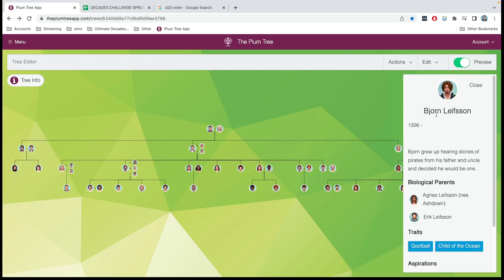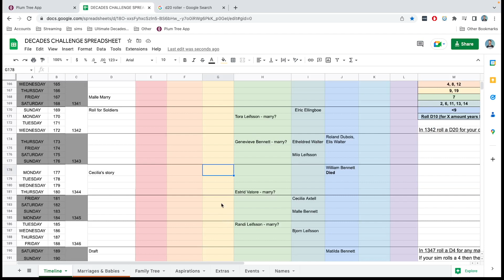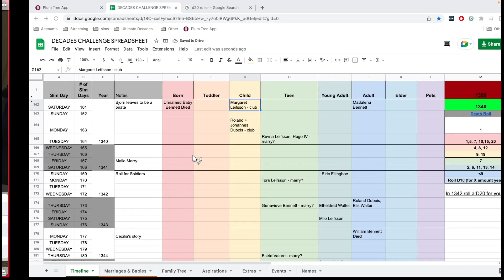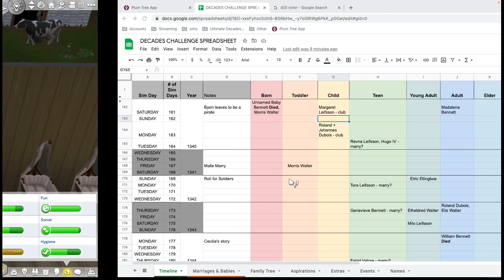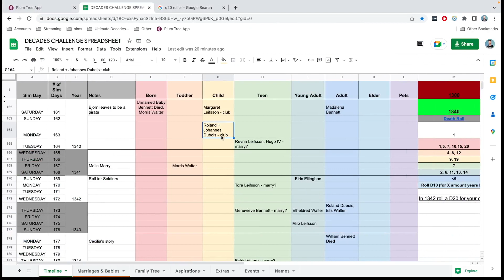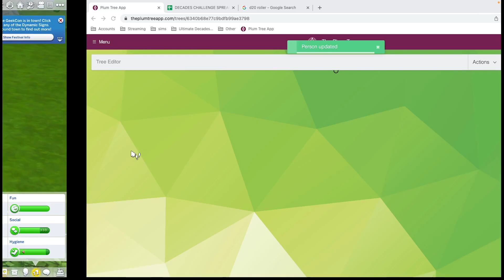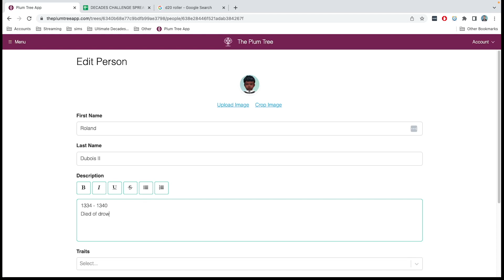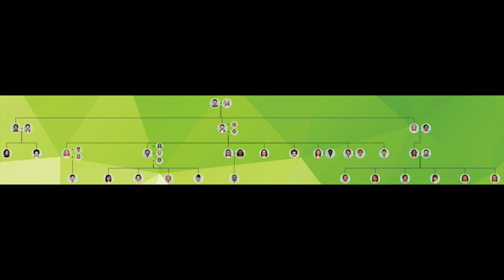Ultimate Decades Challenge Year 1340 | New Heir?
Decades Recommendations: Morbid Gamer, Amanda Plays Sims, SeeJenGame, AussieCassPlays, Mitsomnia, Girl with the Plumbob Tattoo, SimQueen, Kye Simmer